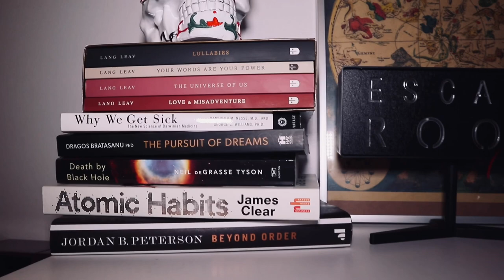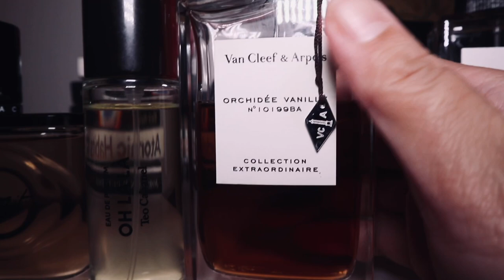Keeping only 15 Perfumes from my Collection | Perfume Collection 2022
I will be keeping only these 15 Fragrances in my Collection !
This was a fun and spontaneous video. I decided to film my choices if I could only choose 15* fragrances from my collection. Given that as I was filming this video, I was waiting for 7 additions to my collection, these are very "flexible" choices. But what I found really helpful with filming this is that when I will look back at this video, I will notice my decision patterns when it comes to my perfume choices. I know that I could really choose ONLY 15 from my current collection, some of them will still be my choices. This video/ content is still related to my OVERHAUL year, or my minimalism-centered goals for this year. XOXO
Welcome to the channel!
Here, I talk all about fragrances.
Much love 💜

ALL PERFUMES WERE PURCHASED PERSONALLY.
TIMESTAMPS:
00:00 Introduction
00:38 Choosing the Fragrances
12:04 Choosing the Final 15
20:26 Outro

FRAGRANCES MENTIONED:
Van Cleef & Arpels Orchidee Vanille
D&G L'Imperatrice 3
2787 Perfumes Hamaca
Olfactive Studios Autoportrait
Imaginary Authors A Whiff of a Waffle Cone
Gallagher Fragrances Rose All Dae
Parle Moi de Parfum Mile High 38
Theodoros Kalotinis Coffee Addict
Goutal Paris Nuit et Confidences
Serge Lutens Santal Majuscule
Givenchy L'Interdit Intense
Jimmy Choo Illicit EDP
YSL Mon Paris Couture
Zadig & Voltaire This is Her
Rochas Tocade EDP
Sana Jardin Tiger by Her Side
Teo Cabanel Oh La La